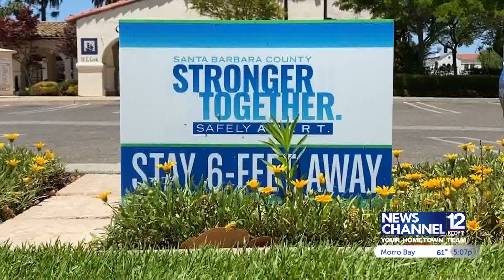Santa Maria sees drop in number of COVID-19 cases during pandemic